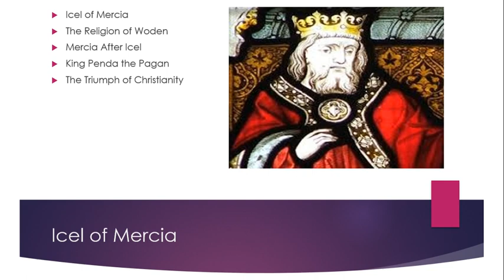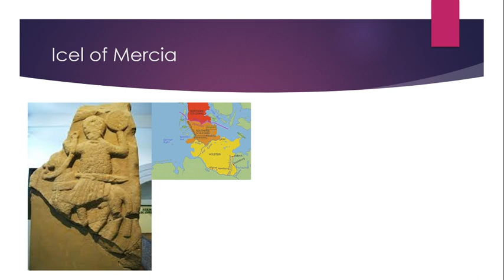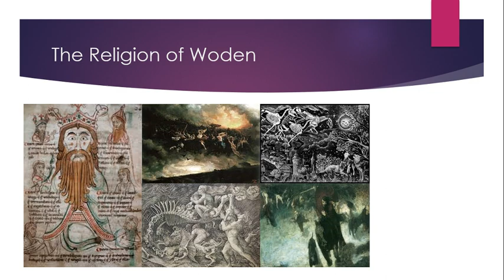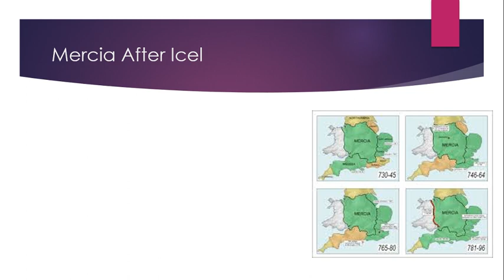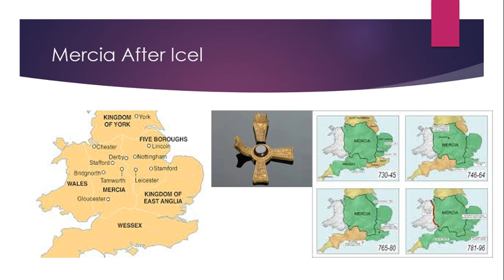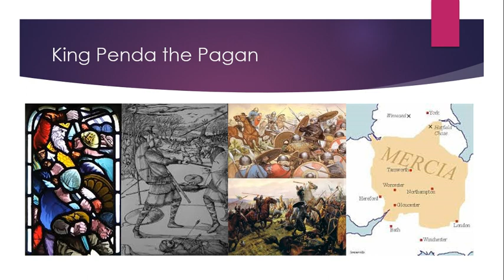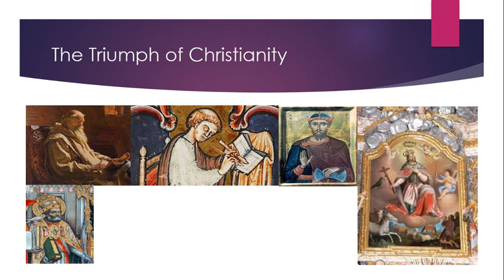England's Legendary Kings: Icel of Mercia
For centuries, Mercia was one of the strongest kingdoms of Anglo-Saxon England. Its founder, Icel, was said to have been descended from one of the "spear-bold warriors" of Beowulf! And his ancestors held to pagan ways long after the other Anglo-Saxon kings became Christian. But how long could it last?